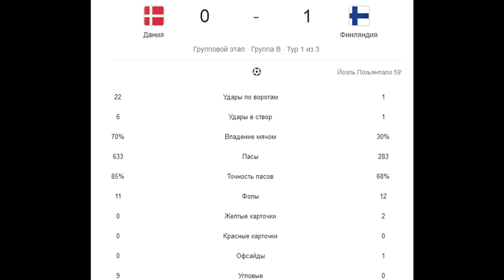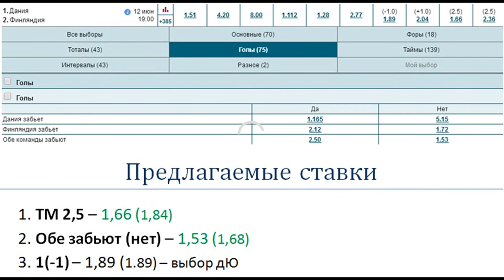Дания - Финляндия 0:1, краткий анализ и обзор матча (ЕВРО-2020)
А вот и первая сенсация на ЕВРО-2020. Дания проиграла дома Финляндии, хотя имела большое преимущество. Датчане потеряли Кристиана Эрикссена, будем надеяться, что ненадолго.